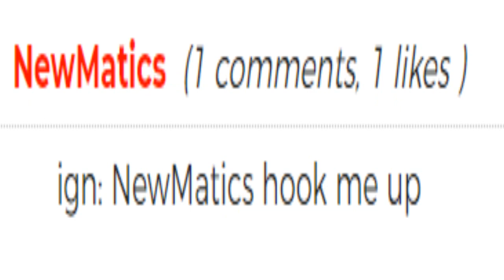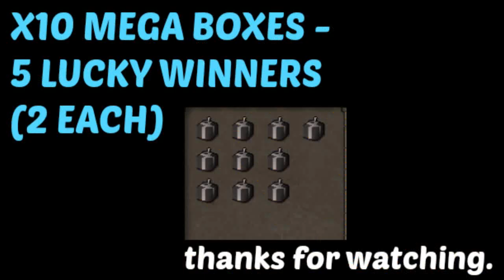INSANE MYSTERY BOX PKING Vs MY BIG BROTHER?! *HE SLAPS ME!* + JUICY GIVEAWAY!! BrutalOS RSPS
Join BrutalOS - *Temporary download until new forums are done*